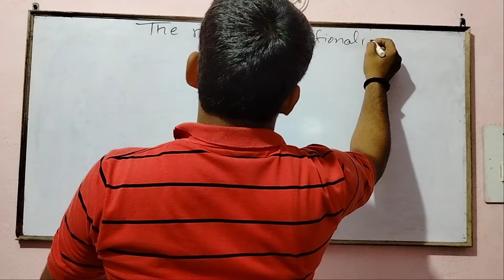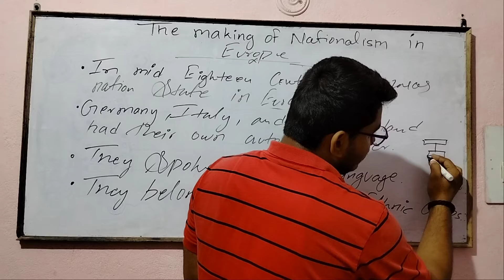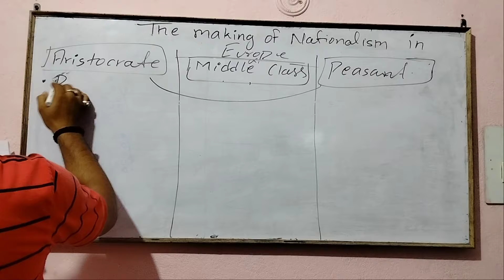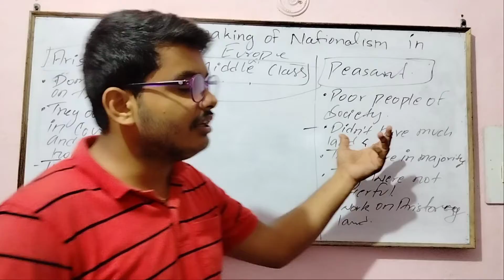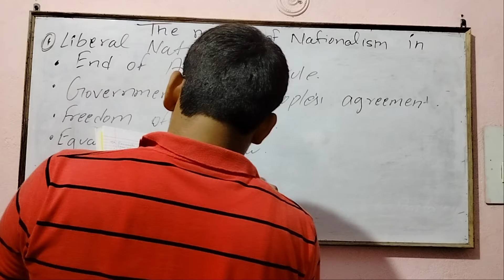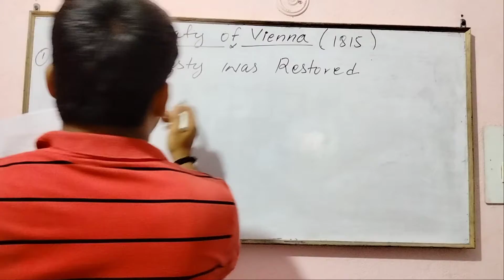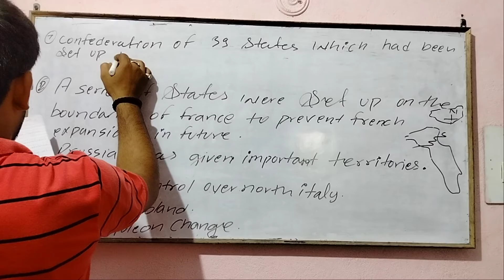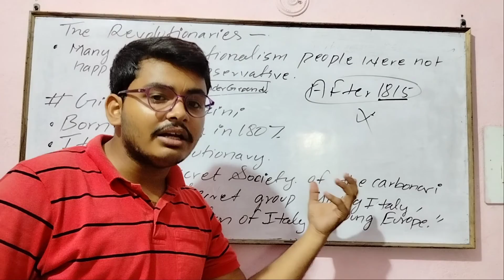THE MAKING OF NATIONALISM IN EUROPE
Hello friends...

00:00-10:00 DIVERSITY IN EUROPE
10:00-20:00 ARISTOCRAT/ MIDDLE CLASS/ PEASANT
20:00-27:00 LIBERAL NATIONALISM
27:00-34:30 TREATY OF VIENNA
34:30-38:52 THE REVOLUTIONARY